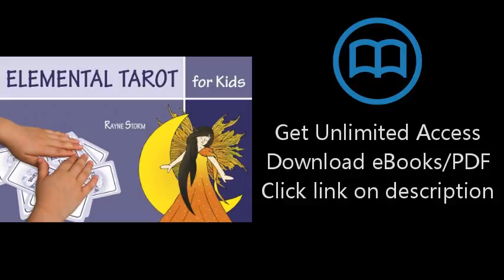Download Elemental Tarot for Kids (with cards) [P.D.F]